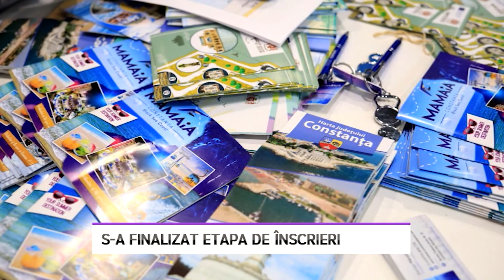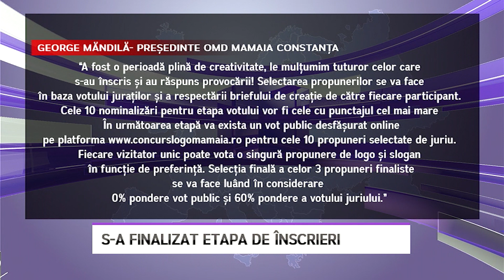S-a finalizat etapa de înscrieri - LITORAL TV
Etapa de înscrieri a concursului național de soluții creative pentru noul logo și slogan al destinației turistice Mamaia s-a încheiat. Această primă etapă s-a finalizat cu 86 de înscrieri. 22 dintre acestea sunt agenții de design și publicitate, iar restul sunt freelanceri. În următoarea perioadă urmează validarea tehnică, apoi votul juriului și selecția celor 10 nominalizări.